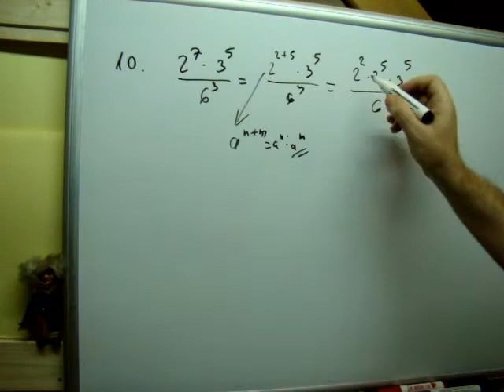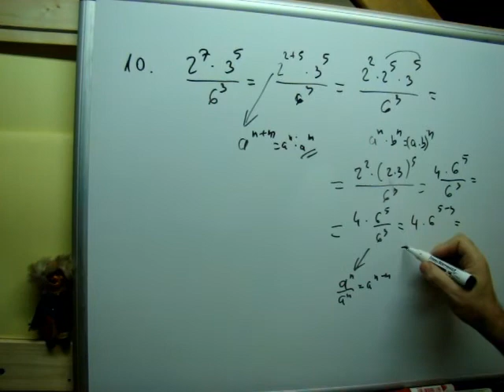Potencije riješeni zadaci - zadatak br.10 - prvi ispit znanja ( prvi test )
riješeni zadatak sa pismenog ispita potencije za prvi razred gimnazije , tehničke škole i svih ostalih škola !